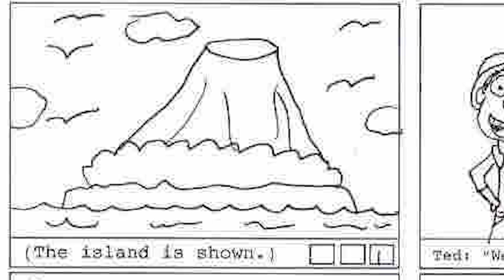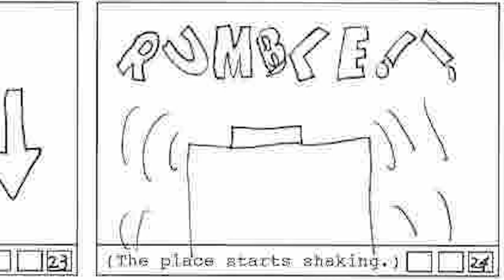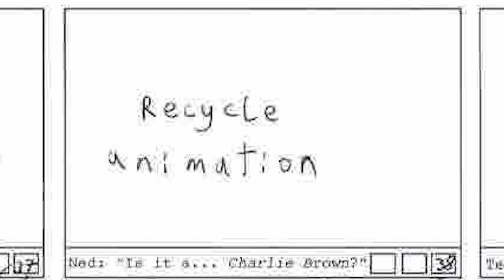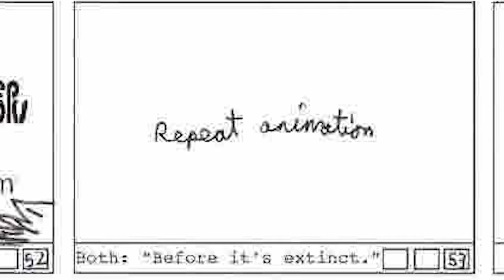"Lost Films of the Lost World and Movies That Time Forgot - Volume 2" Commercial (Animatic)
Before I made the commercial, I always make the animatic.  This happens after the storyboard and writing process.  IT is a reference on how to make the cartoon and how long each scene will last.
This is what the final result will look like when it is animated.